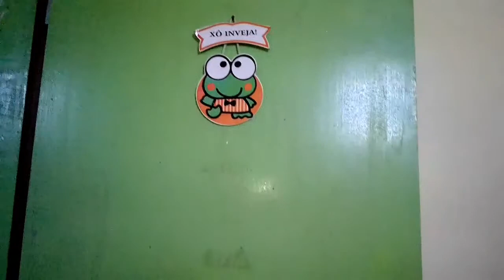RETA FINAL DA GRAVIDEZ!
Olá meus amores! Reta final da gravidez, tudo dói e incomoda! Mais vamos passando de novo.